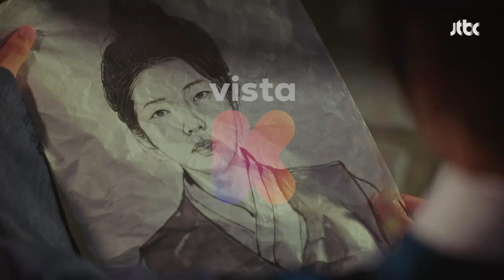[ESP.SUB] OTRO CHICO ha llegado para verla🫣 | Flowercrew EP07 | VISTA_K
👉SÍGANOS
🌸Flowercrew🌸
Los jóvenes de hoy viven en una era sin romanticismo.
Todo, desde el trabajo hasta el matrimonio, se decide bajo condiciones.
En resumen, ya no arriesgan su vida por un amor inútil.

Este drama es una Comedia Romántica de matchmaking en Joseon, donde tres hombres con sus propias historias terminan trabajando como casamenteros. Es una historia alegre sobre los jóvenes de Joseon que, ya que nacieron, deciden arriesgarlo todo por el romance mientras analizan y calculan sus corazones.